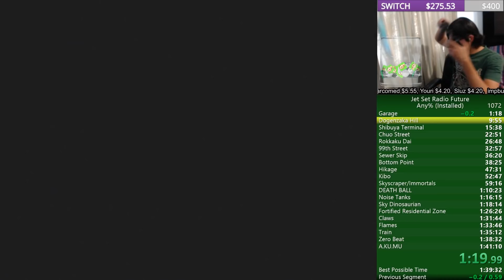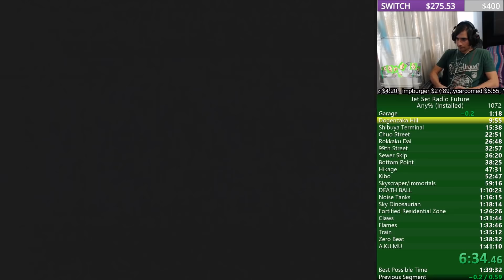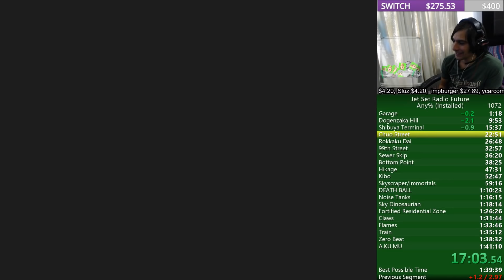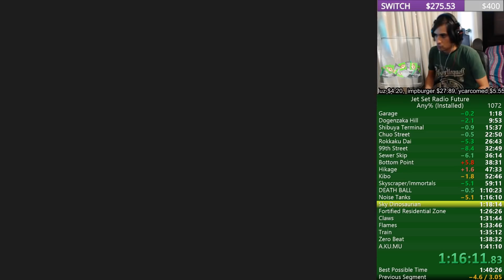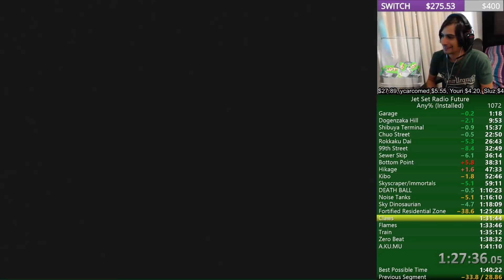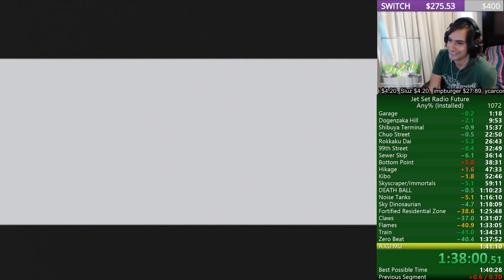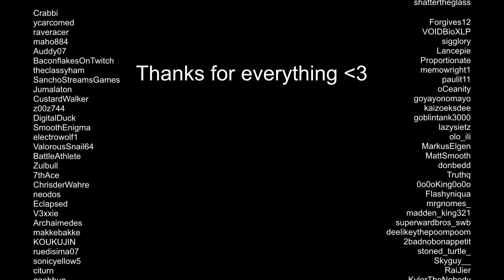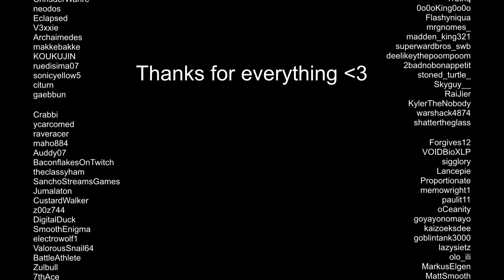[OUTDATED ANY%][1:40.29] JSRF: Jet Set Radio Future Any%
RTA time is 1:43:25